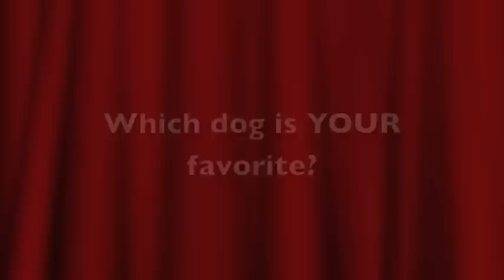28 Cool Tricks To Teach Your Dog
Enjoy this collection of dog tricks by Jessie & Lucy. Which trick is your favorite?

Want to learn how to train these tricks?
Contact Donna at servicedogtraininginstitute.online